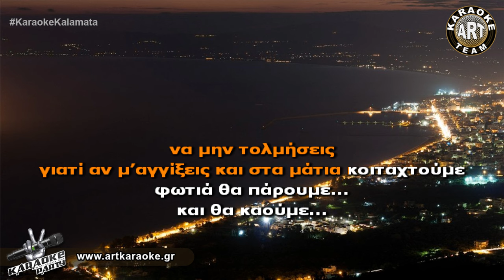Να μην τολμήσεις (Karaoke) - Νίκος Οικονομόπουλος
🎤 Sing It! Να μην τολμήσεις (Karaoke) - Νίκος Οικονομόπουλος

ΣΤΙΧΟΙ / LYRICS:
Πάνε δύο μήνες που μοιάζουν χρόνια
την ξεχασμένη σου χθες βρήκα τη κολώνια.
Θ’ανοίξω είπα το άρωμά σου
μήπως και κάτι από σένα θυμηθώ.
Εγώ που πέθαινα για σένα για φαντάσου
δύσκολο είναι τη μορφή σου να σκεφτώ…

Να μην τολμήσεις...
να μου μιλήσεις...
αν κάποιο βράδυ
στα όνειρά μας ξαφνικά συναντηθούμε
να μην τολμήσεις
γιατί αν μ’αγγίξεις και στα μάτια κοιταχτούμε
φωτιά θα πάρουμε..., και θα καούμε…
Να μην τολμήσεις...

Πάνε δύο μήνες που ζούμε χώρια,
τα όνειρά μου αταξίδευτα βαπόρια.
Θα φύγω είπα για άλλα μέρη,
γιατί στο χώμα σου δεν φύτρωσε ζωή.
Θα πάω κάπου που κανείς να μην με ξέρει,
το παραμύθι μου να φτιάξω απ’την αρχή…

Να μην τολμήσεις...
να μου μιλήσεις...
αν κάποιο βράδυ
να μην τολμήσεις
φωτιά θα πάρουμε...
και θα καούμε…

Να μην τολμήσεις...
να μου μιλήσεις...
αν κάποιο βράδυ
να μην τολμήσεις
φωτιά θα πάρουμε...
και θα καούμε…